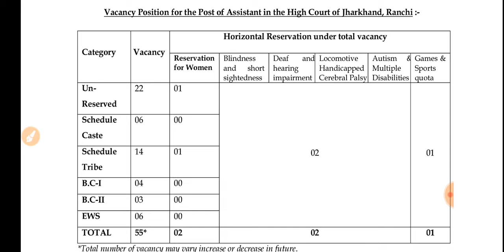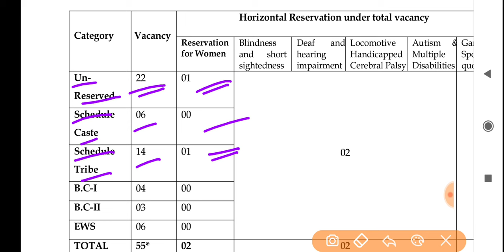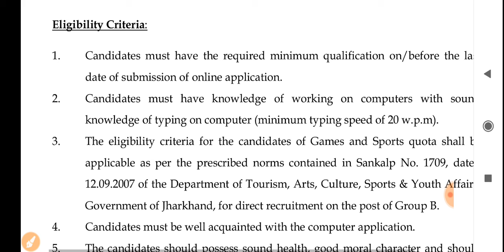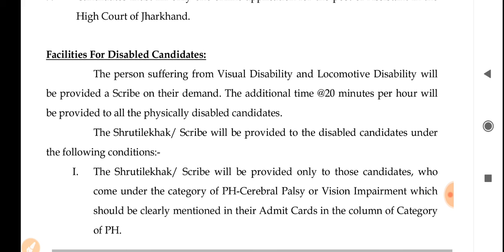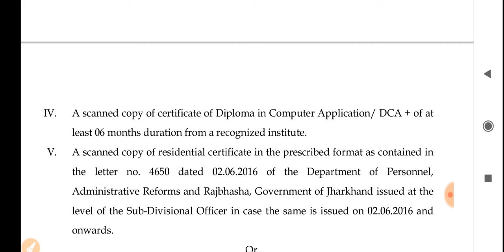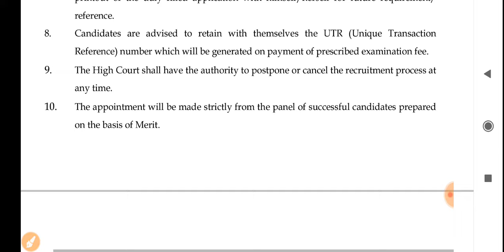Jharkhand High Court Assistant(सहायक)Vacancy 2024 Apply Online for 55 Post | Salary 44900/-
Jharkhand High Court Assistant Vacancy 2024 Apply Online for 55 Post | Salary 44900/- |

Jharkhand High Court Assistant Vacancy 2024 selection process
Jharkhand High Court Assistant Vacancy 2024 age Limit
Jharkhand High Court Assistant Vacancy 2024 application fees
Jharkhand High Court Assistant Vacancy 2024 exam pattern
salary of Jharkhand High Court Assistant recruitment 2024 apply online process
application Form of Jharkhand High Court Assistant recruitment 2024